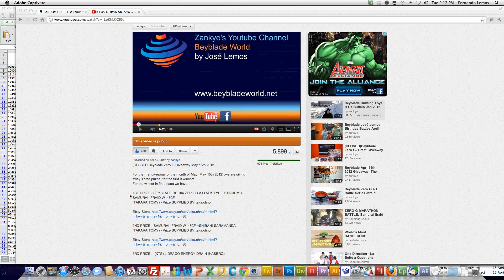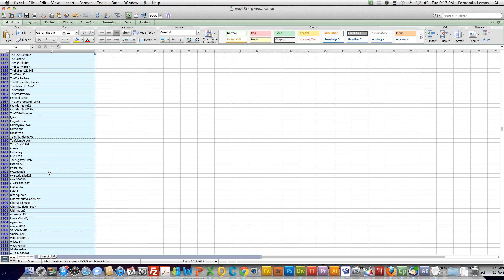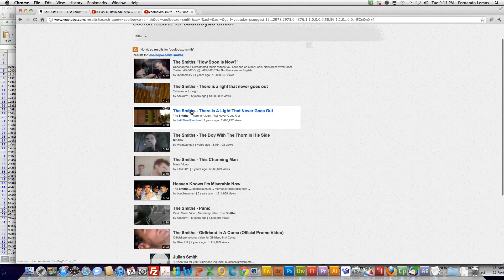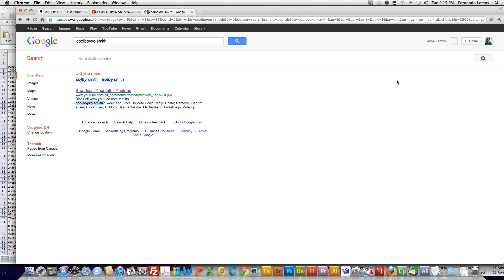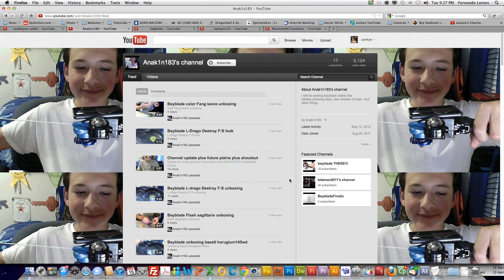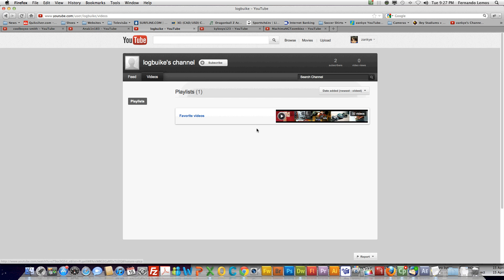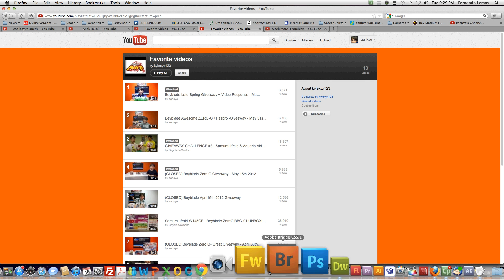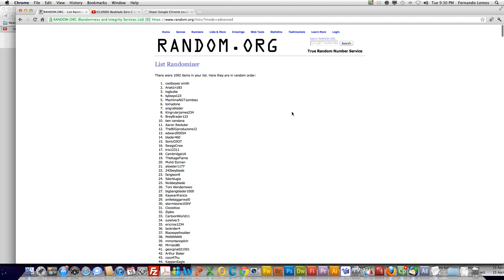.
Finally the results are in. Because of multiple entries and unnecessary comments, you finalized the draw, We would appreciate in the future s, if you subscriber,  just to type "Enter me" nothing else .
For the winner in first place we have:
1ST PRIZE - BEYBLADE BBG04 ZERO G ATTACK TYPE STADIUM + SAMURAI IFRAID W145CF
(TAKARA TOMY) - Prize SUPPLIED BY taka.ohno
Ebay Store
2ND PRIZE - SAMURAI IFRAID W145CF +SHIBANI SARAMANDA
Ebay Store
3RD PRIZE -- (XTS) L-DRAGO ENERGY DRAIN (HASBRO)
Please note that to be considered the winner you had to "enter me" in the comments, Liked the video and Favorited the video, if you are missing one these requirements, the winner will be the next one on the draw.
Don't Forget the next
For the Late spring Giveaway May 25th 2012 ,YOU have 2 chances for winning:

First Chance is a video response where you post the most Original , Creative Epic Battle in 30 seconds or less 1 (one) round only (video quality not important).
The prizes are for the :

1st Place Winner - BEYBLADE ULTIMATE GIFT SET (HASBRO) + BBG-08 PIRATES OROJYA 145D (TAKARA TOMY)
2nd Place Winner - ULTIMATE METEO L-DRAGO ABSORB + BBG-08 PIRATES OROJYA 145D (TAKARA TOMY)
3RD Place Winner - BBG-08 PIRATES OROJYA 145D (TAKARA TOMY)

1st Place Winner - OMEGA DRAGONIS 85WF+ BBG-08 PIRATES OROJYA 145D (TAKARA TOMY)
2nd Place Winner - CYBER AQUARIO + BBG-08 PIRATES OROJYA 145D (TAKARA TOMY)
3RD Place Winner - BBG-08 PIRATES OROJYA 145D (TAKARA TOMY)

Don't forget that if you're the WINNER this video NEEDS to be your favorite, otherwise you DO NOT qualify to win the prize.

Frequent Asked Questions (FAQ):
A: N0
Q;Who buys your beys? where do you get money to buy your beys?
A:I work hard in school, to have good marks, when this happens, my parents buy me as a bonus for all my hard work, Bad marks, no computer, no youtube, good marks some extra bonus beyblade stuff.